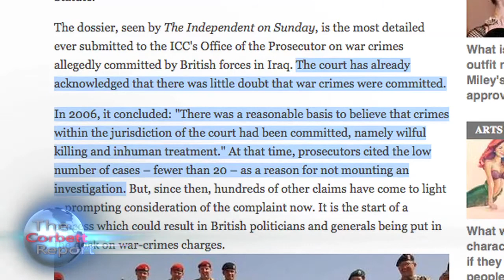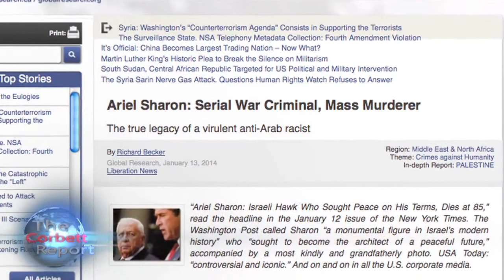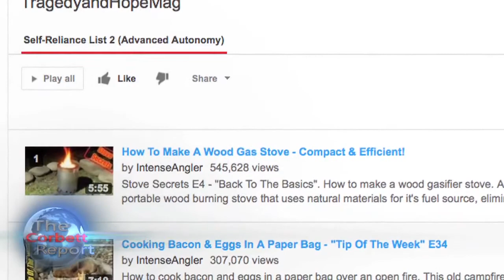ICC will Prosecute UK Officials for Iraq War Crimes? - New World Next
— the video series from Corbett Report and Media Monarchy that covers some of the most important developments in open source intelligence news. This week

Story #1: Devastating Dossier on 'Abuse' by UK Forces in Iraq Goes to International Criminal Court
ICC Urged to Investigate War Crimes of UK Politicians During Iraq Conflict

Story #2: New CFR "Dream Team" to Sweep the Fed
People Not In Labor Force Soar To Record 91.8 Million; Labor Participation Rate Lowest Since 1978

Influx of ER Visits Reported Following Lifted 'Do Not Use' Advisories

to get previous episodes in various formats to download, burn and share.